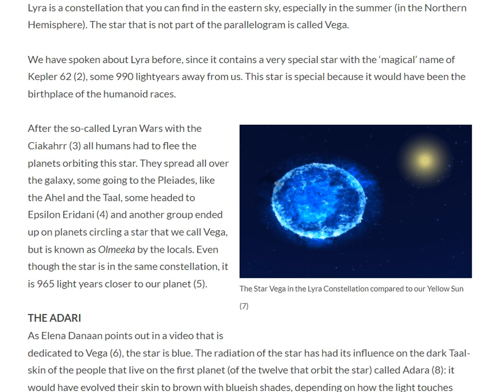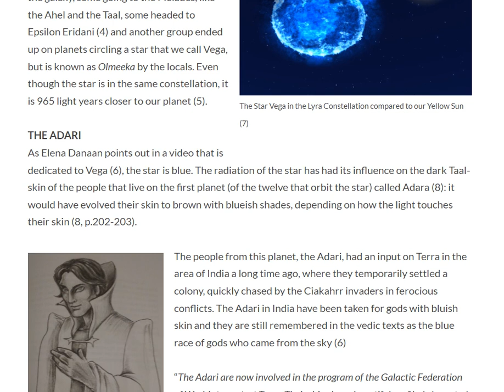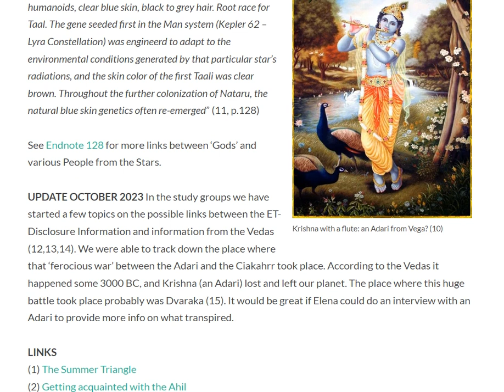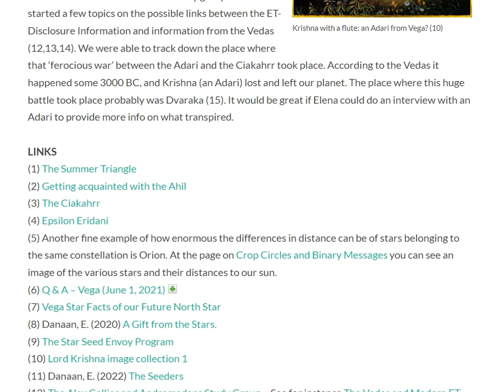Where did the Blue Gods of India come from? Galactic Anthropology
Thanks to the great information from Elena Danaan this video could be made.

This page talks about a certain group of people from the Star System of Vega and how they are said to be the well-known ‘Blue Gods’ that we know from the Indian Veda’s.

THE CONSTELLATION OF LYRA
Lyra is a constellation that you can find in the eastern sky, especially in the summer (in the Northern Hemisphere). The star that is not part of the parallelogram is called Vega.

We have spoken about Lyra before, since it contains a very special star with the ‘magical’ name of Kepler 62 (2), some 990 lightyears away from us. This star is special because it would have been the birthplace of the humanoid races.

The Star Vega in the Lyra Constellation compared to our Yellow Sun (7)
After the so-called Lyran Wars with the Ciakahrr (3) all humans had to flee the planets orbiting this star. They spread all over the galaxy, some going to the Pleiades, like the Ahel and the Taal, some headed to Epsilon Eridani (4) and another group ended up on planets circling a star that we call Vega, but is known as Olmeeka by the locals. Even though the star is in the same constellation, it is 965 light years closer to our planet (5).